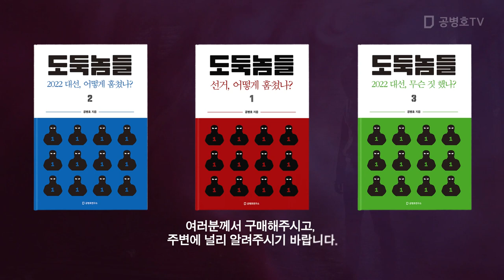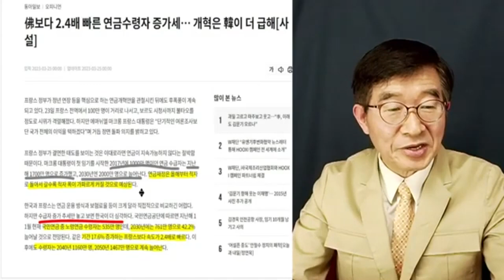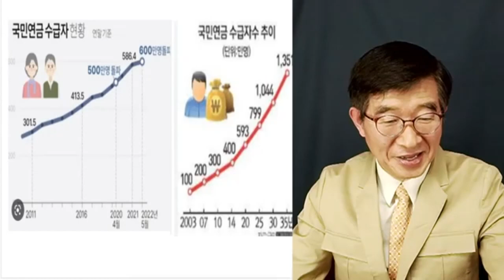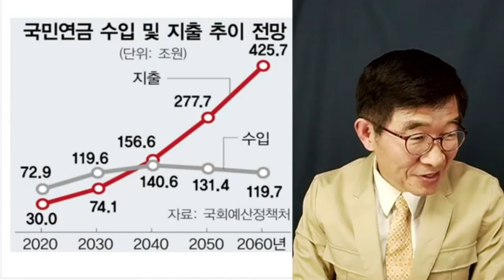연금수령자, 급상승 / 어떻게 감당할 건가 / 프랑스 문제만이 아냐 [공병호TV]